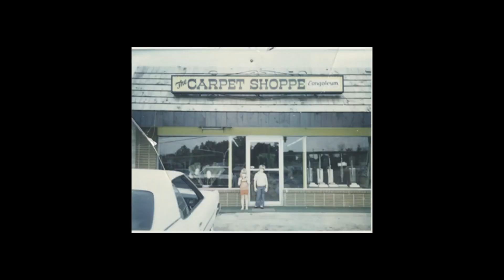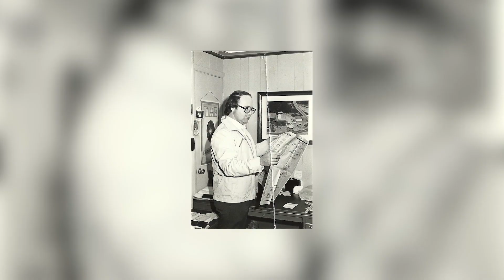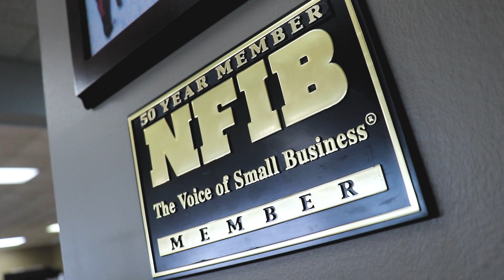Carpet Shoppe Story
Here is the story of our store from the founder.